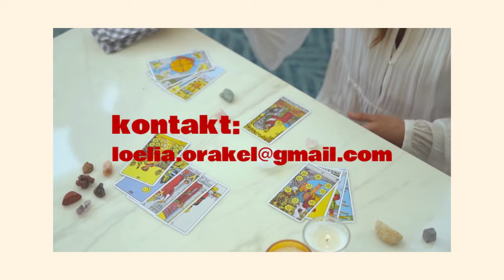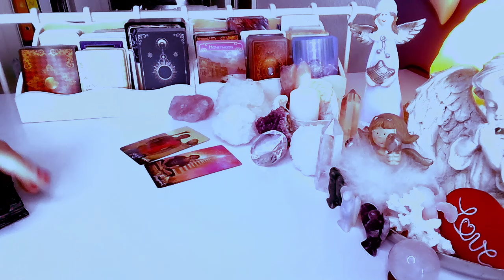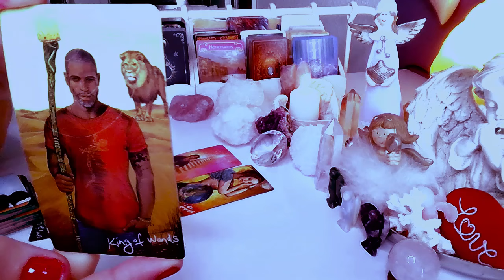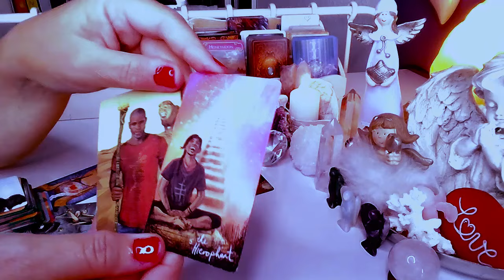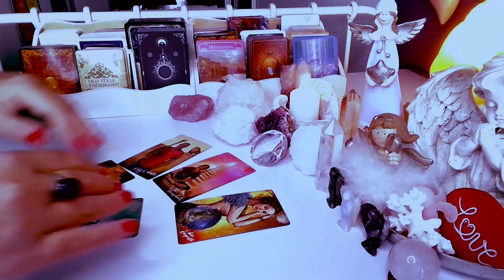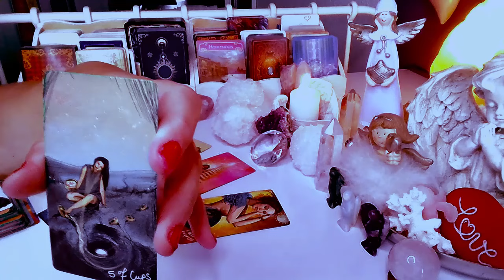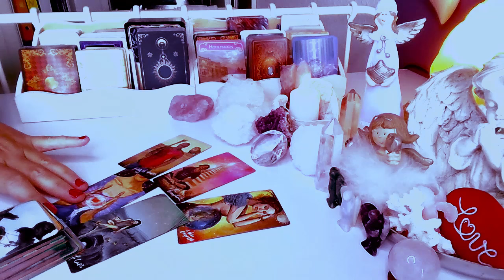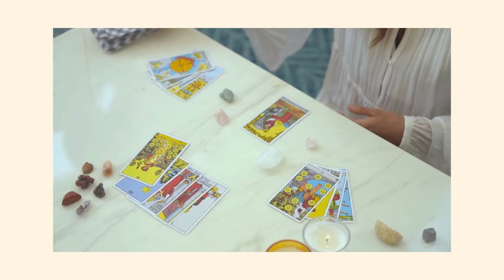LIST MILOSNY OD NIEGO ❤️ tarot 2024 ❤️